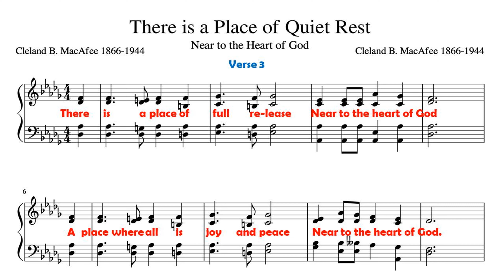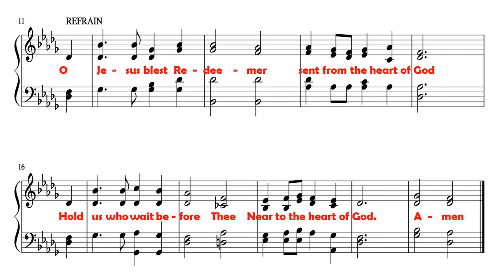Near to the Heart of God (TENOR)